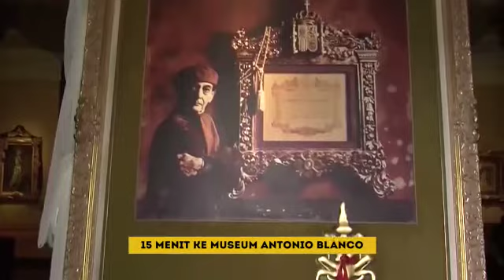Land for sale nice View river and rice paddy terace at Kemenuh Ubud, Bali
*POTONGAN HARGA 5% SAMPAI 31 MARET 2021*

TANAH DENGAN LOKASI SANGAT STRATEGIS DAN LANGKA DI KEMENUH UBUD
LT : 28,75 Are ( 2875m2 )
Harga : 250JT/ ARE

Tanah dengan view menawan 360°
riverside
Posisi tanah Lebih Tinggi dari Tanah sekitarnya
Pinggir jalan utama tegenungan/kemenuh
JARANG ADA LOKASI SEPERTI INI

Cocok untuk Resort / Villa / Hotel

Nearbly Place :
5 menit ke tegenungang waterfall
5 menit ke pasar seni sukawati
10 menit ke jln. by. pass Ida Bagus Mantra
15 menit ke sentral ubud
20 Menit ke Denpasar
45 Menit ke Airport

GRAB IT FAST, JANGAN SAMPAI KELEWATAN !!!

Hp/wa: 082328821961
Direct Owner

8°35'09.4"S 115°17'13.8"E
Batuan, Kec. Sukawati, Kabupaten Gianyar, Bali